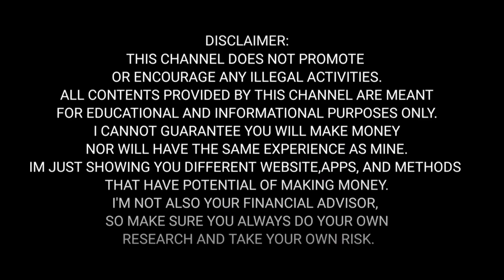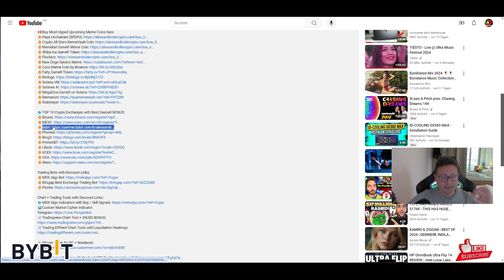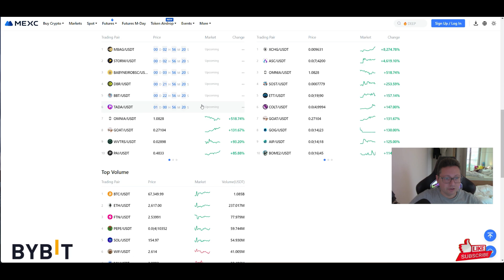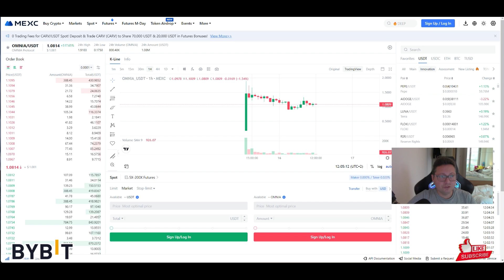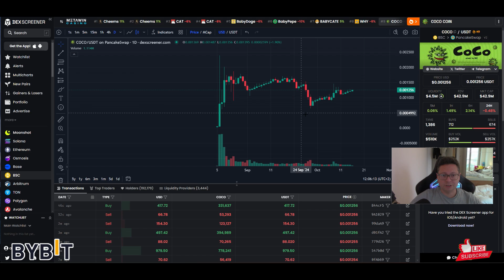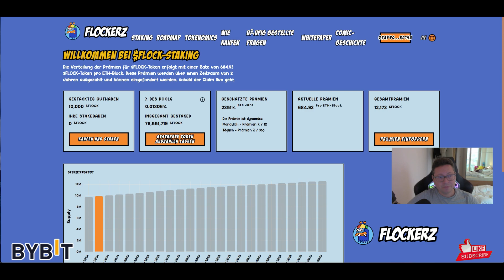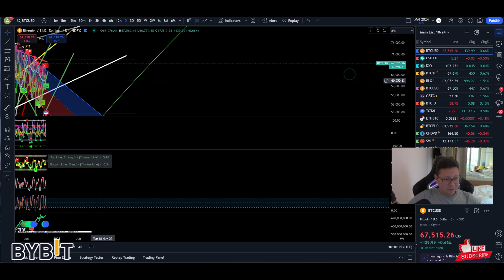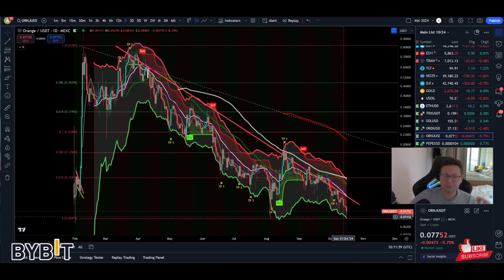BITCOIN BREAKOUT IMMINENT!! BIG CHART UPDATE!! BEST COINS TO BUY NOW UPDATE!!